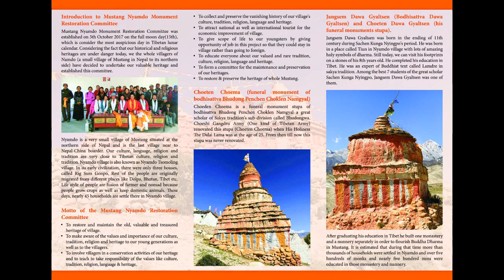Stupa Restoration Project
Mustang Nyamdo Monument Restoration Committee has accomplished its first part of stupa restoration project. This committee is formed to preserve and promote rare culture and heritage of Mustang.